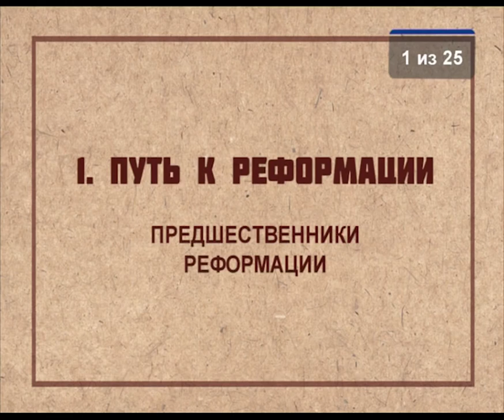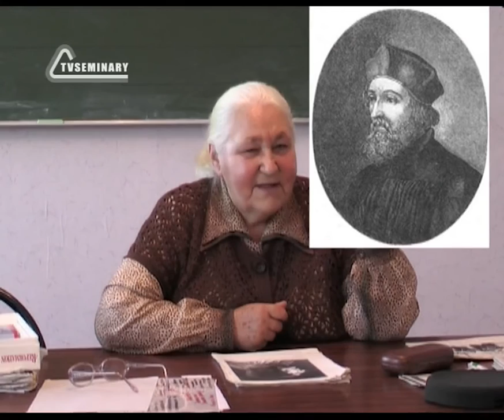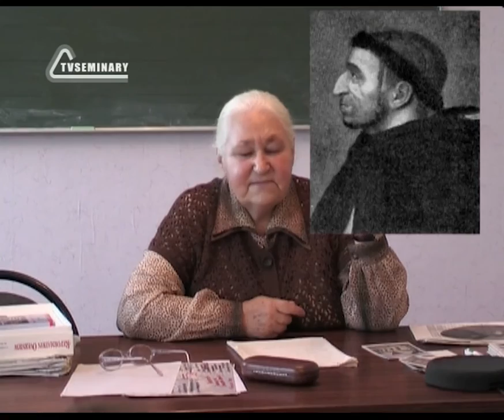HS203 Rus 1 Путь к Реформации Предшественники Реформации